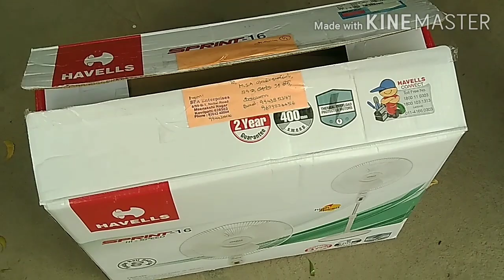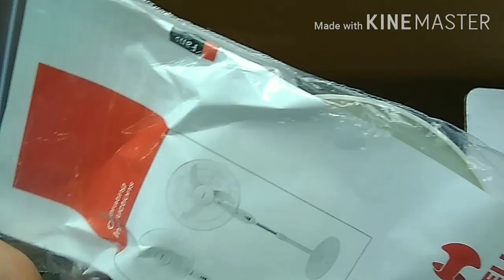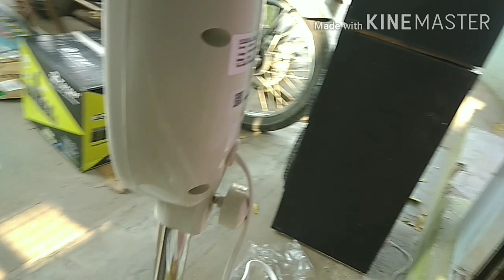Havells Electric Pedestal Fan Sprint-16 Hi-Speed Unboxing Tamil Review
Features
Storong Moter For Better air delivery
Smooth oscillation
Superior Low Voltage performance
Heavy base for stability

2 YERA WARRANTY
400MM

DOUBLE BALL BEARING